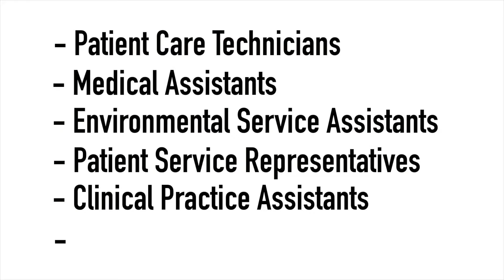Beth Israel Deaconess Medical Center is part of the Latino Career Expo 2021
The Latino Career Expo is a GREAT opportunity for YOU to connect with companies looking to diversify. Meet recruiters from some of the top corporate organizations in Greater Boston.
Register now for this free online event on May 20th.